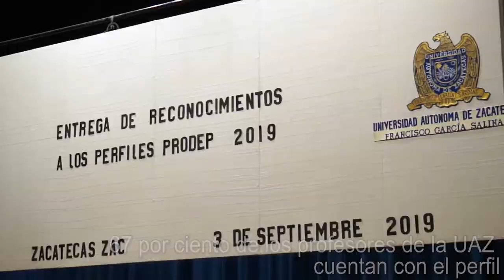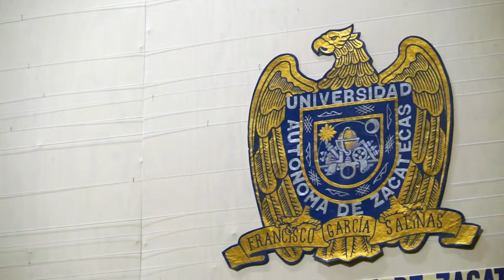UAZ reconoce a 162 docentes con perfil PRODEP